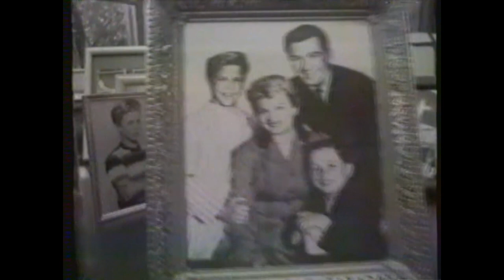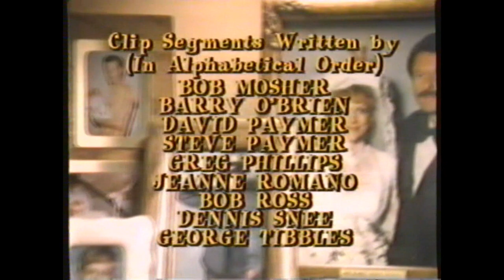New Lit Beaver Ep 82, Inside Eddie Haskell 1988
Eddie Haskell tries to explain his life to a stunned psychiatrist through 18-minutes of highlights of his shenanigans covering three different decades of shows in this 82nd episode of the Leave it to Beaver revival series that debuted Nov. 13, 1988.
Inside Eddie Haskell was the last show of 1988 and the last remaining show filmed in California before production was moved to Florida. This latest of several recent clips shows featuring just about four minutes of new scenes - once again directed by Jerry Mathers (Ken Osmond is the only cast member in the new scenes -- Kipp Marcus missed most of final season due to attending NYU), is the seventh episode of the third and final season under the new title of The New Leave it to Beaver on Superstation TBS Network (fourth season overall) and featuring most of the original cast of Leave it to Beaver, including Jerry Mathers and Tony Dow - the first season of 26 commercial-free episodes when the series was called Still the Beaver was on The Disney Channel from November 1984 - December 1985.